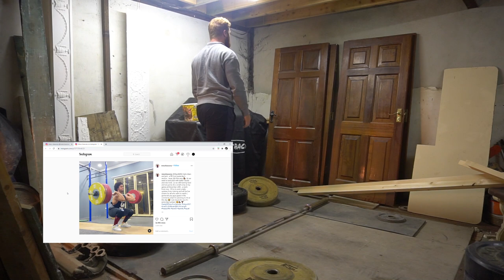The Arrow Is Still In My Hamstring But Not My Quads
Pushing the 10s gives me a legit rush on back squats.